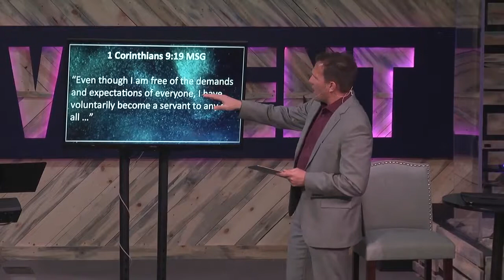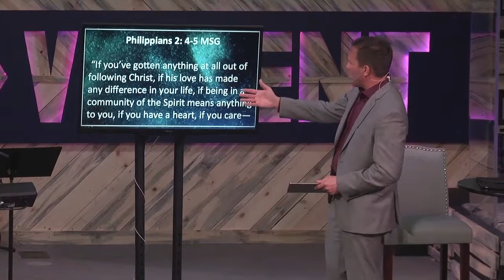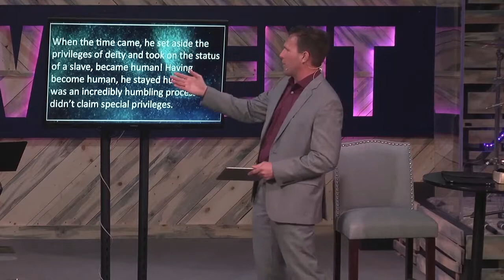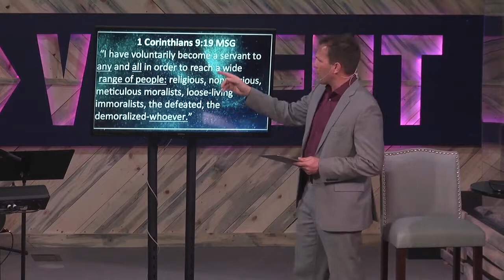Global Movement - Bethel's Rock - James Biffert - 1-29-17